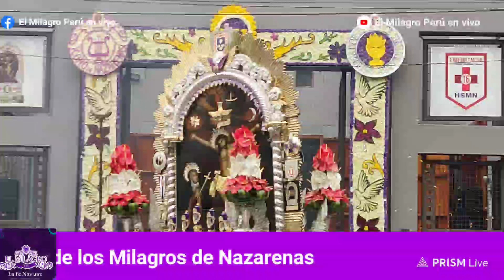Primer recorrido procesional del Señor de Los Milagros de Nazarenas - 2024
Señor de los Milagros de Nazarenas - Inicia su primer recorrido procesional por las calles de Lima, acompañalo aquí: